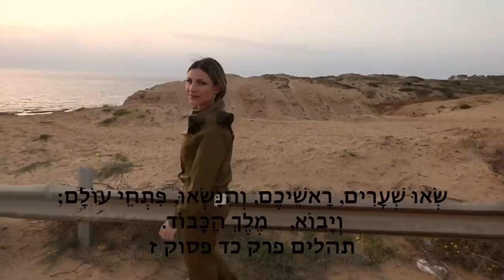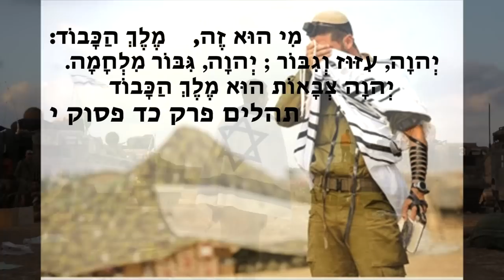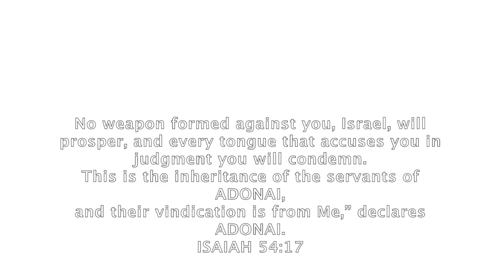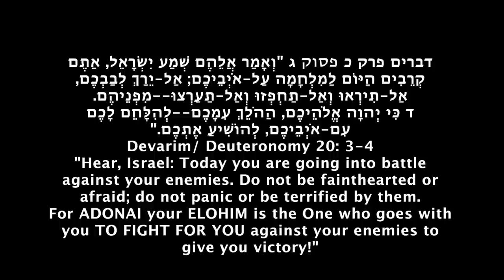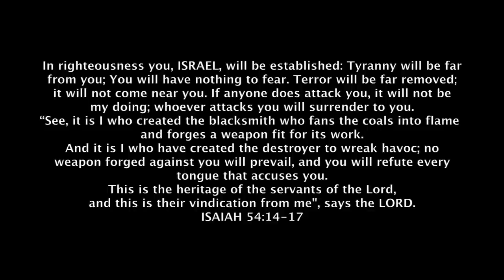אליחנה- גיבור מלחמה Gibor Milchama (Mighty One in Battle - PSALM 24) - Elihana